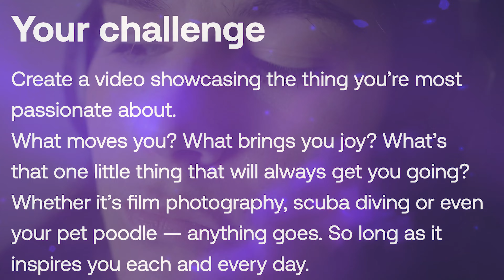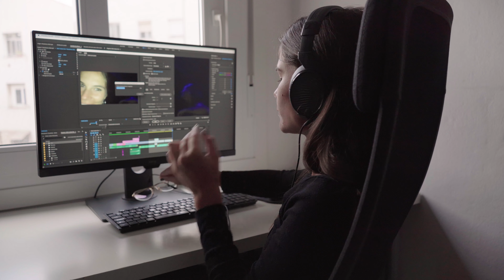AIXÒ em fa MASSA FELIÇ ✨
✨ Família, amics, edició de vídeo, viatges i aventures! Això és el que em fa més feliç del món 💝 La meva presentació per al festival Artlist Creative! 🎉

✨ Family, friends, videoediting, travel and adventures! This makes me the happiest in the world 💝
My submission for Artlist Creative fest! 🎉